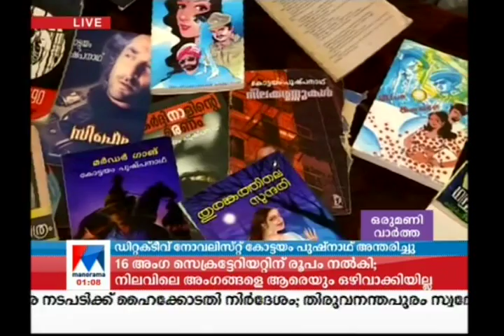ത്രസിപ്പിക്കും കഥകള്‍ ബാക്കിയാക്കി കോട്ടയം പുഷ്പനാഥ് യാത്രയായി | kottayam Pushpanath Passed away